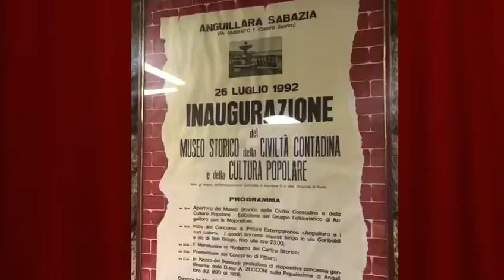Al via Master di Recitazione al Museo della Civiltà Contadina di Anguillara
Nuova collaborazione a partire da ottobre 2019 tra l'Associazione Culturale Sabate e L'Associazione L'Esclusiva con la proposta di Master di Recitazione e Incontri Conviviali della Domenica al Museo della Civiltà Contadina e della Cultura Popolare "Augusto Montori" di Anguillara Sabazia in via Doria D'Eboli 2